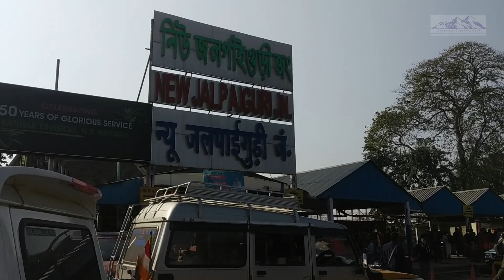Rishop & Darjeeling Day 1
Lava monastery
Toy Train
parnasree trekkers club